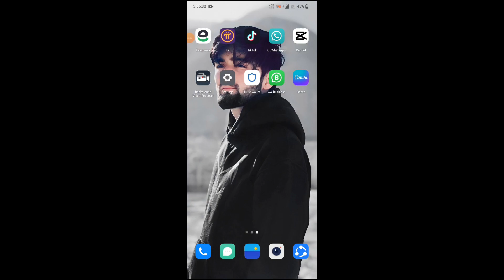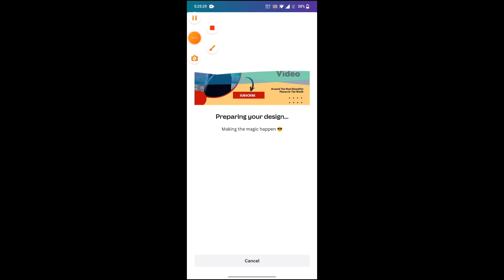How to make thumbnails for youtube videos Thumbnail kaise banaye youtube video mein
Your Qurious:-